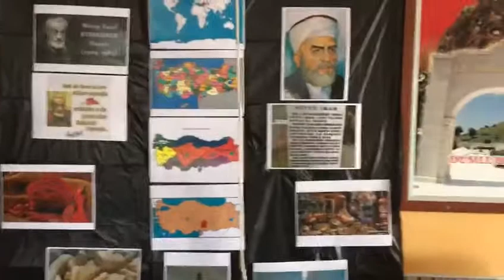19 OKULDA KAHRAMANMARAŞ DERSİ İŞLENDİ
Afyonkarahisar şehir merkezinde bulunan Işıklar Balı Sultan İlkokulu’nda Kahramanmaraş dersi işlendi.